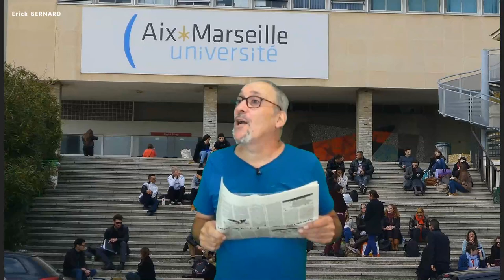Ah ben oui mais si on ne nous dit pas tout !!!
Histoire réelle, dégueu et insolite d'une petite souris blanche.
J't'explique !

Merci d'avance  ;-)